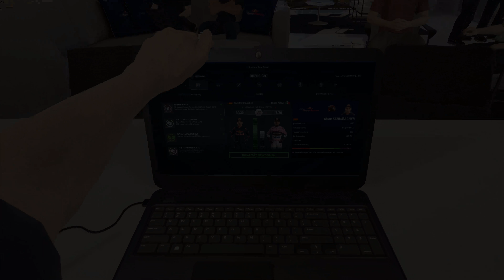Let's Play F1 2017 Karriere #249 - Großer Preis von Bahrain in Sakhir - Rennen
In F1 2017, zu Deutsch Formel 1 2017, können wir wieder eine eigene Karriere starten. In dieser können erstmals klassische F1-Renner aus vergangenen Jahren um die Kurven bewegt werden.
Der Wagen der aktuellen Saison kann umfangreicher denn je weiterentwickelt werden und hoffentlich fährt uns die KI nicht mehr in die Karre. Ganz nach dem Motto: Geboren um wild zu sein, aber bitte innerhalb des Regelwerks.